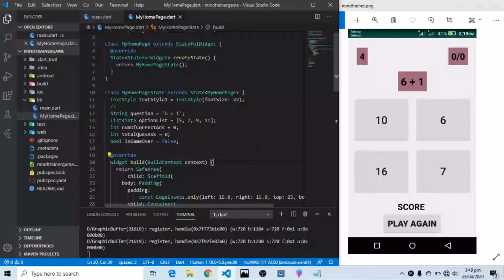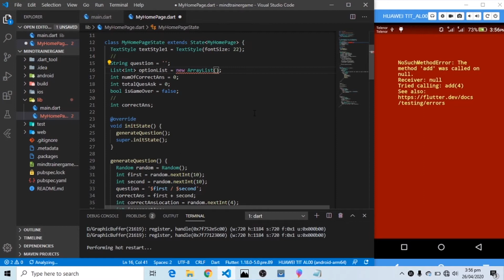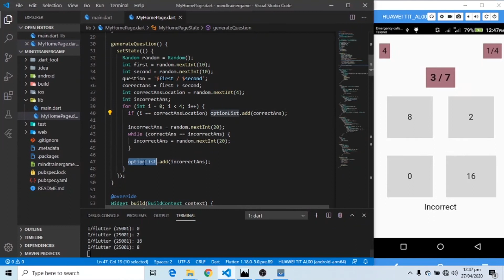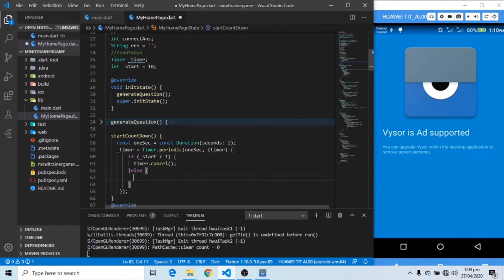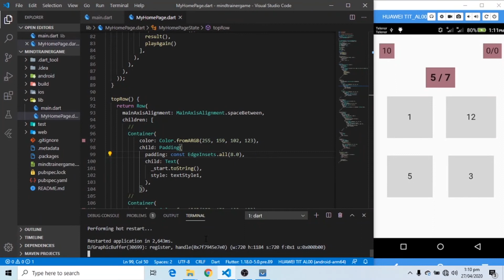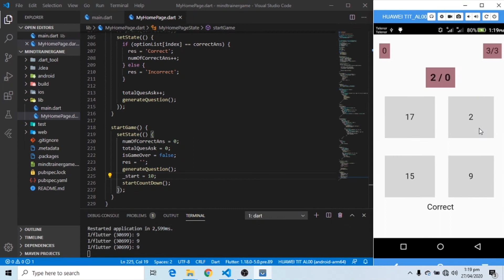How to create simple mind trainer (Quiz) application in Flutter | Part 2/2 | Flutter Tutorial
In this video, I will show you how to create mind trainer (Quiz) application in flutter.

Skills:
- Android Studio App Development
- Flutter Mobile and Web Application Development
- Graphic Design
- Video Editing
- VideoScribe Animation